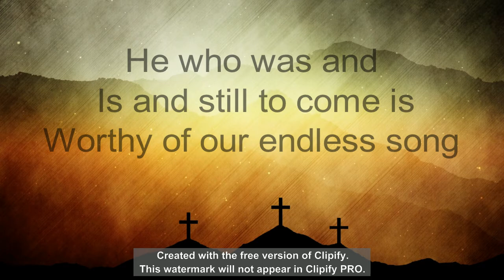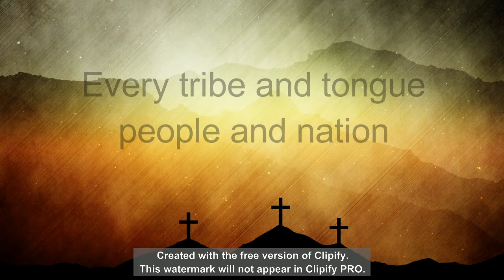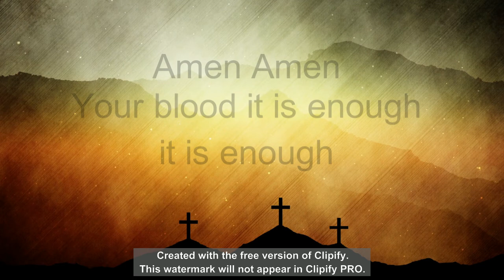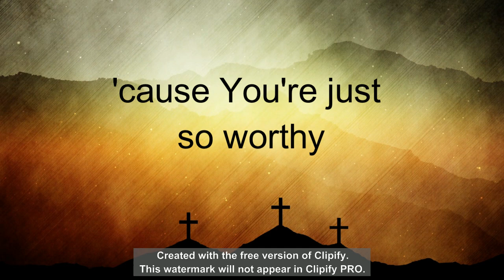Worthy of Our Love